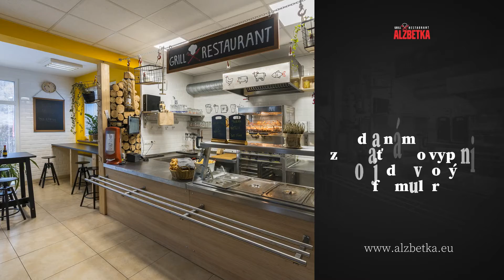Reštaurácia Alžbetka - grillbar, denné menu, rozvoz jedál Banská Bystrica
Reštaurácia Alžbetka ponúka chutné obedy počas pracovného týždňa. K dispozícii veľký výber jedál. V Grillbare pripravujeme čerstvé grilované špeciality – grilované bravčové kolienko a grilované kura. Na letnej terase podávame kompletné menu a fajnotky z grilu.Využite priestory našej reštaurácie pre zorganizovanie rôznych druhov akcií. Stoly aj výber jedál vieme upraviť podľa Vašich požiadaviek. Kapacita reštaurácie je 100 miest. Pre objednanie jedla nám môžete zavolať alebo vyplniť objednávkový formulár. Tešíme sa na Vás! Viac informácií nájdete na webovej stránke